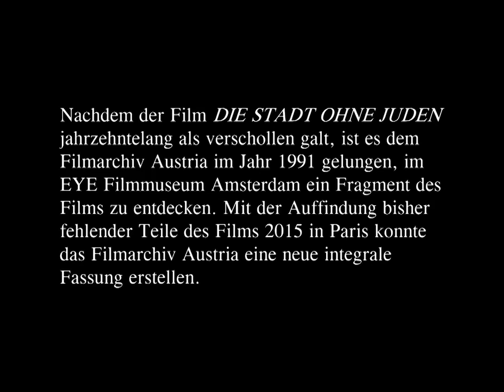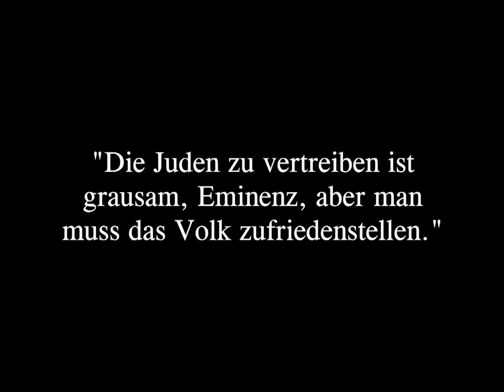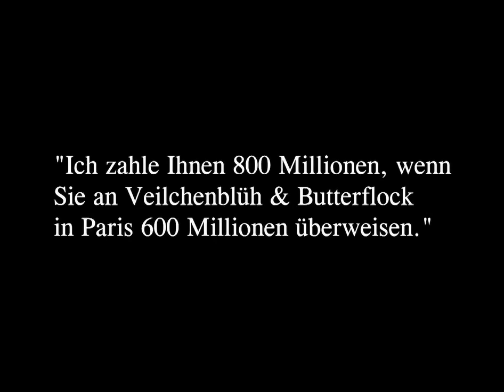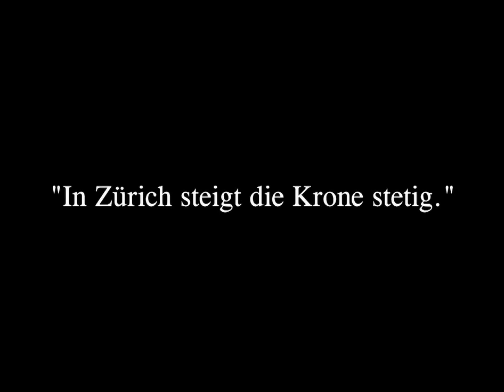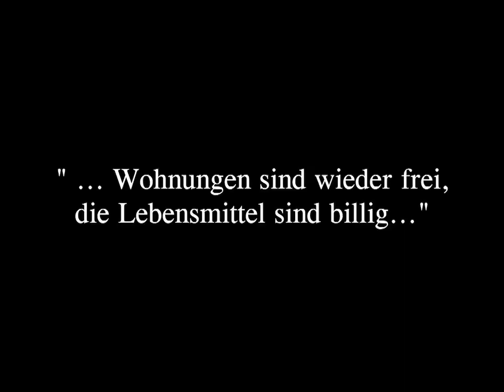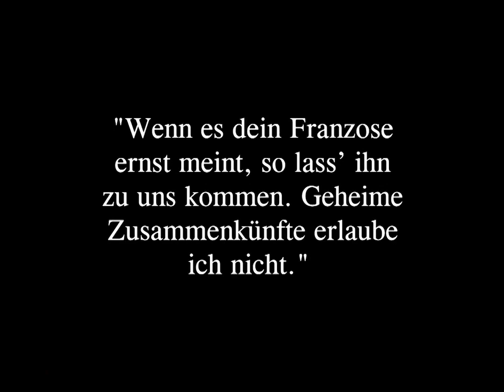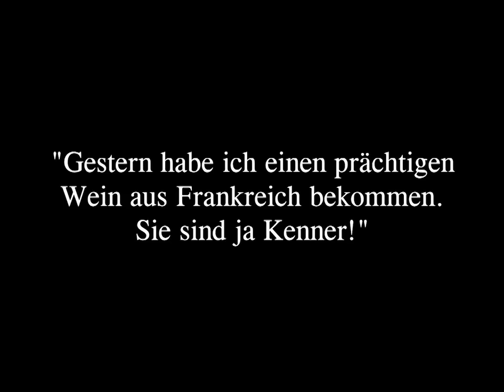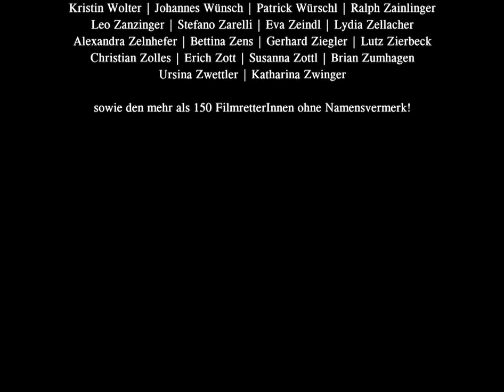The City Without Jews (Die Stadt ohne Juden)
"The City Without Jews" is a German film made 1924 that entered the public domain in 2020.